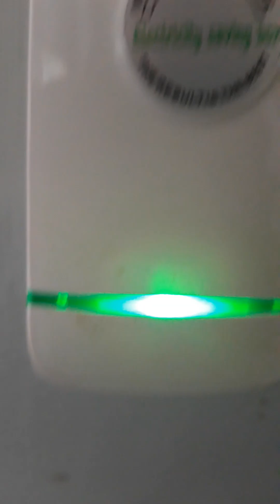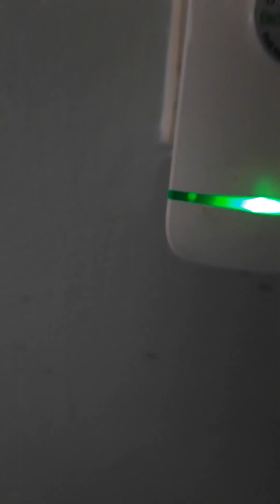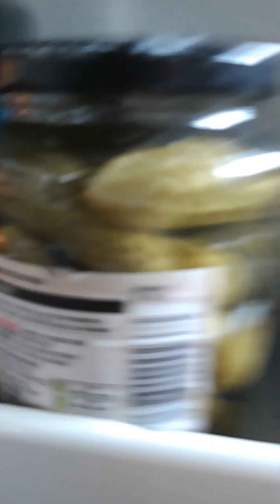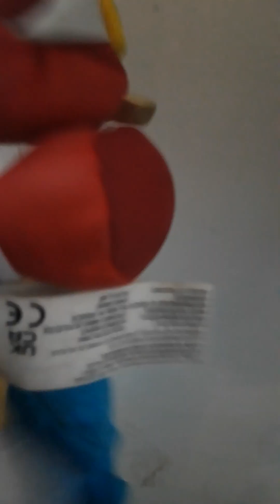Sonic and mario adventure - part 3